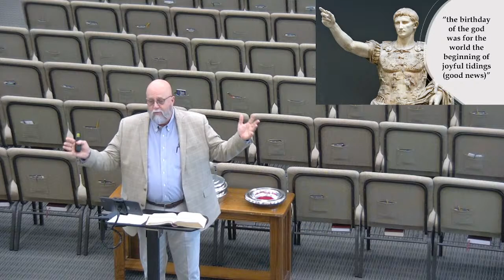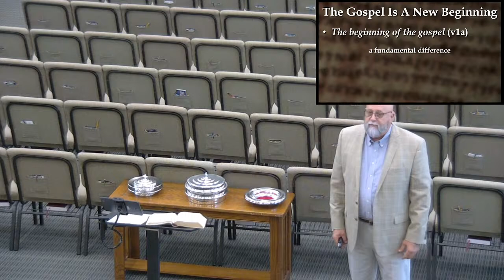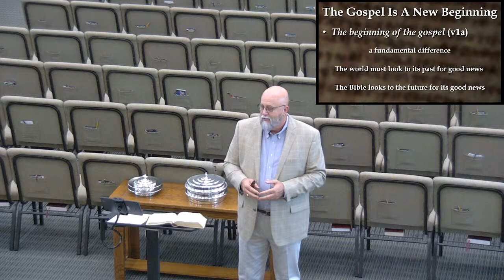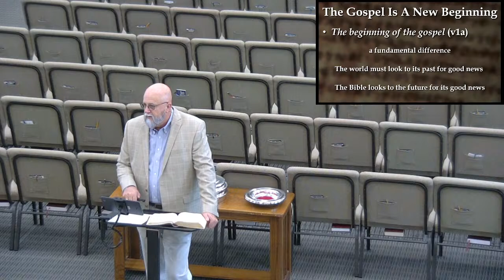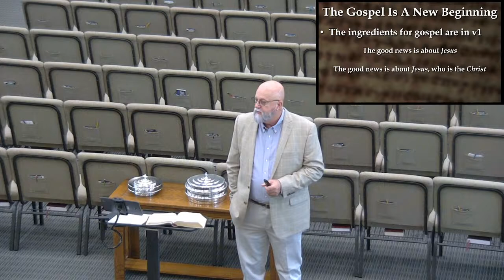Glenpool CofC, Bible Class and Devotional PM, 8-14-22